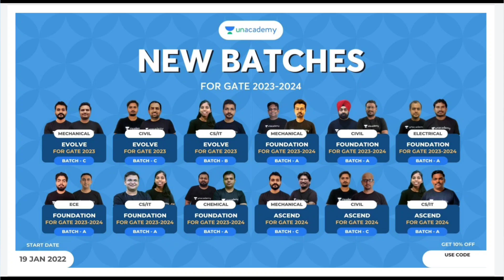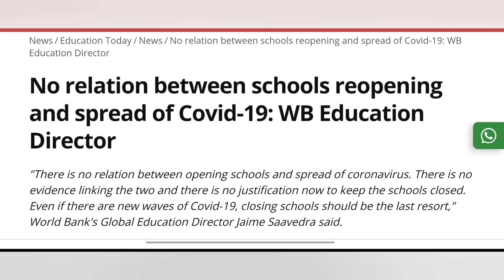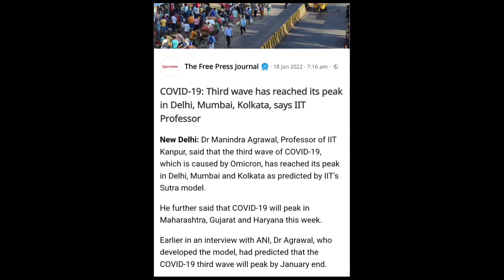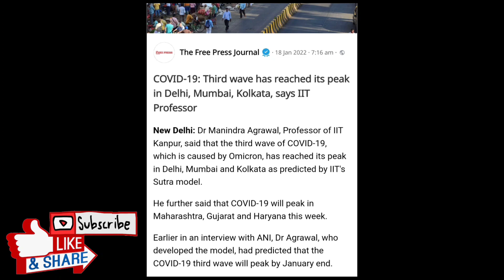খুলে যাবে স্কুল কলেজ ১৫ দিন পর ? | west bengal school college news | west bengal university news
west bengal school college closed
makaut notice
makaut semester
makaut news
ugc guidelines
ugc news
ugc updates
makaut
calcutta university
kalyani university
burdwan university
madhyamik 2021
uccha madhyamik 2021